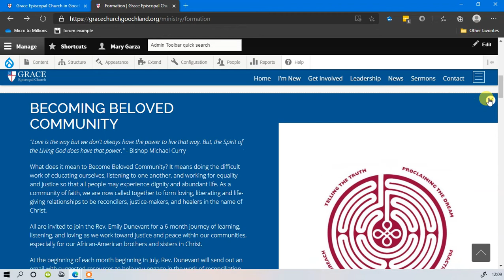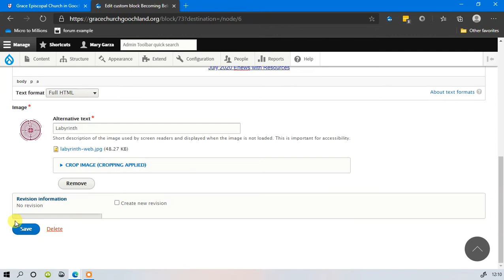For Grace Church | How to Create a Button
This works only for Grace Church.  This will probably not work for you unless you are a Garza Web Design client.